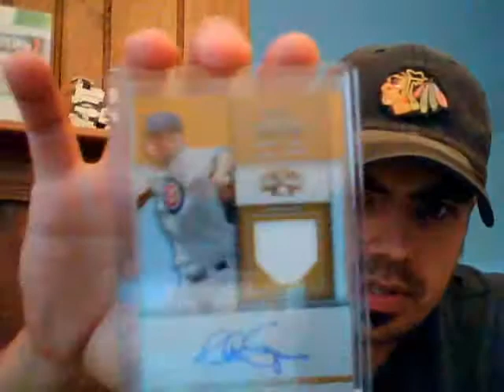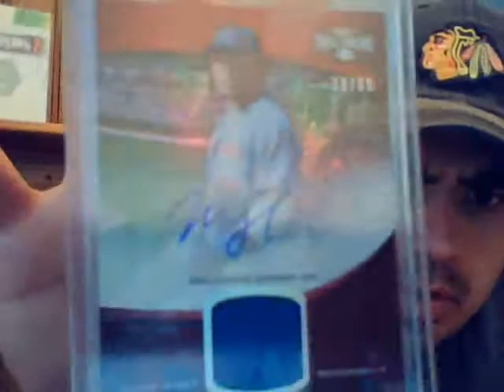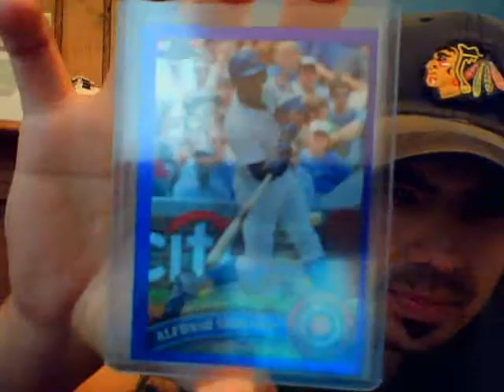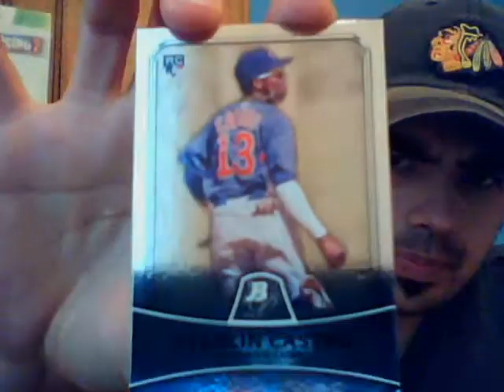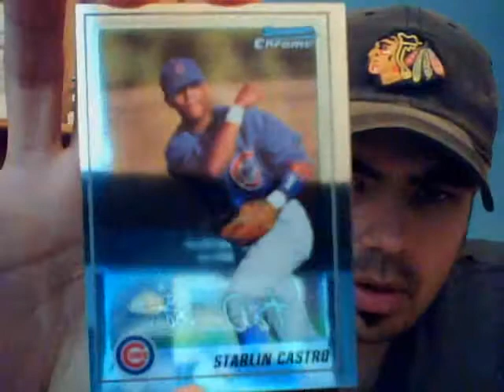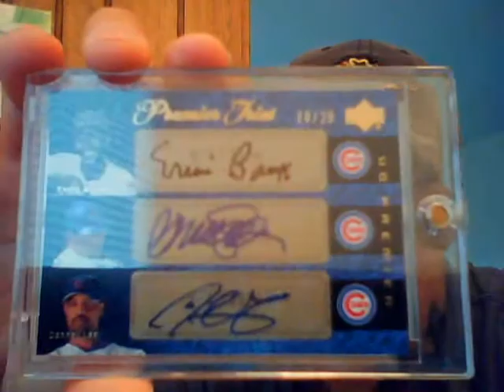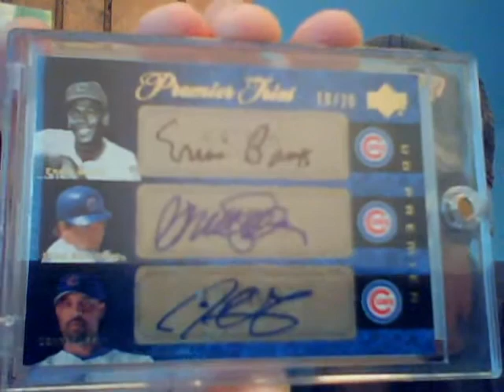NIIIIICE package from Jason Bigphish7499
thanks Jason for the awesome hook ups, its really really appreciated